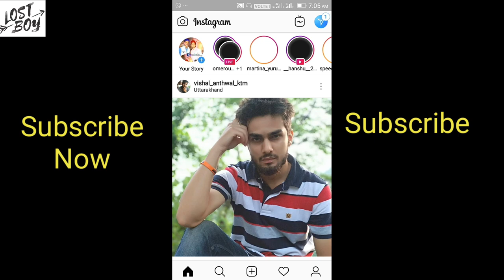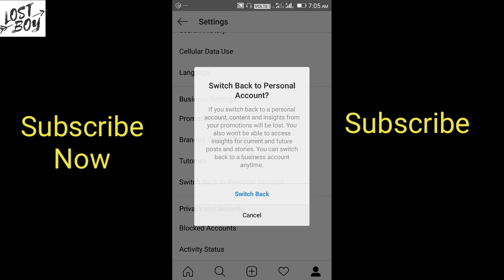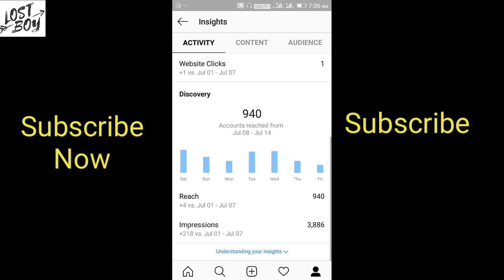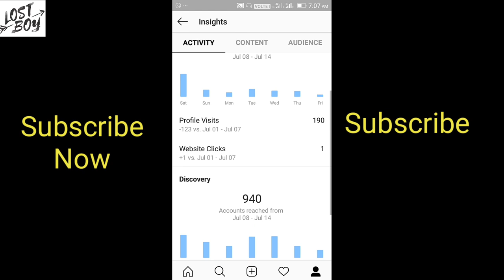Instagram verification badge fake app review || TP insta blue tick is fake app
Dosto is video me maine ye nahi btaya hai ki aapko Instagram par verification tick kaise milega...Maine yha btaya hai ki ek app launch hui hai jiska name hai tp insta stats blue tick app Jo ki fake app hai agar isme aap apni login kar dete ho toh aapki I'd hack ho skti hai...aur bhaut se log toh dhoka Dhadi bhi kar rahe hai agar ye app chahiye toh phle kuch requirement hai unki thn dosto yha aap aapko sirf chutiya bnati hai engagement check karati hai aapki I'd hack ho skti hai kyu ki engagement toh aap Instagram ke app me bhi check kar skte ho with business profile ho agar aapka...lekien Jo log bolte hai ki agar engagement sahi rhi toh ye tp insta app aapko pta chl jyega ki blue tick KB milega lkn ye galat hai engagement se pata chl jyega bhale hi aapki engagement acchi ho lkn Instagram jb chayega tbhi verify ho skte ho ya Instagram aapko jaanta ho ya public figure ho tbhi you will be verified...followers chaye jitne bhi ho aapki yha popularity ke uppar hai views,like,comment sab ye Sab Jaan ne ke liye video poora jaroor dekhe...
So I hope aapko video pasand ayega...agar video pasand aa jye toh,